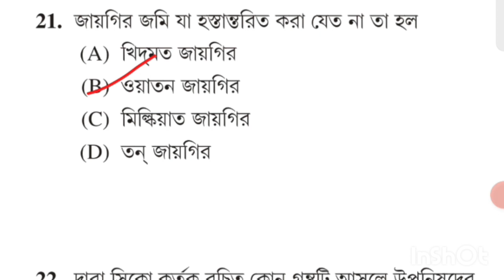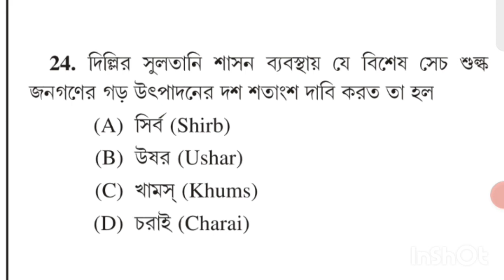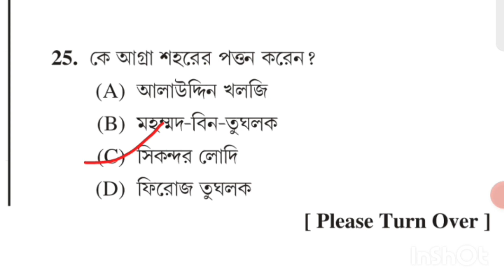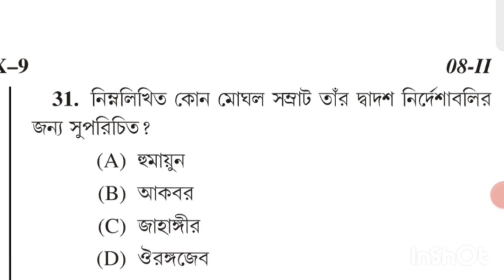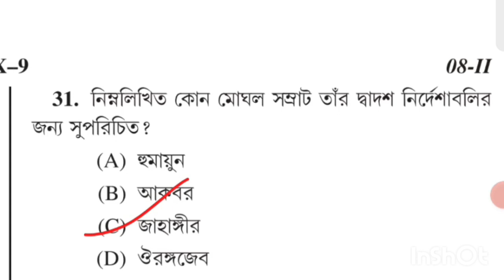Westbengalset 2022 Question paper analysis